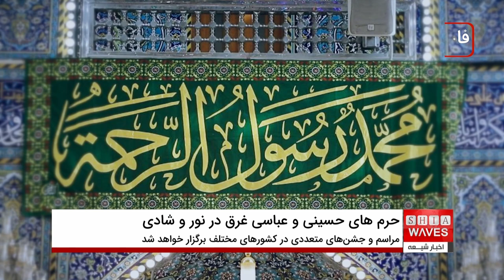حرم های مطهر حسینی و عباسی غرق در نور و شادی | میلاد پیامبر اکرم و امام جعفر صادق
حرم های مطهر امام حسین (ع) و حضرت عباس (ع) به مناسبت میلاد پیامبر اکرم (ص) و امام جعفر صادق (ع) با آذین‌بندی زیبا و مراسم باشکوه، در شهر مقدس کربلا غرق در نور و شادی هستند. این جشن معنوی با حضور زائران از سراسر جهان برگزار می‌شود و فضایی پر از سرور و نیایش را برای عاشقان اهل بیت (ع) فراهم کرده است. این مناسبت مبارک نمادی از عدالت الهی و پیام صلح و دوستی در جهان اسلام است.
👉 تماشای ویدیو برای دیدن حال و هوای زیبای حرم‌های مطهر در این ایام فرخنده! 👈
برای عضویت، به لینک زیر مراجعه فرمایید👇
00:00 - مقدمه و خوش‌آمدگویی
01:20 - فضاسازی حرم‌های مطهر
02:45 - حضور زائران در کربلا
03:00 - برنامه‌های ویژه جشن میلاد